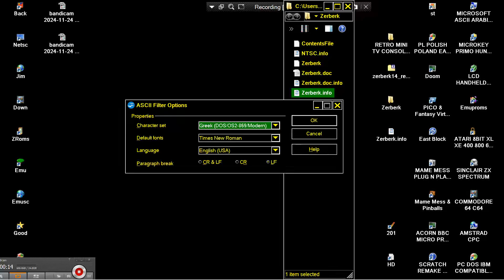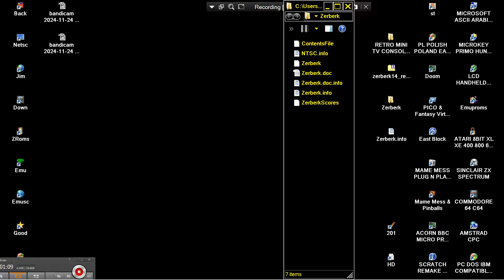AMIGA Zerberk v1 4 FILE SAYS REGISTERED BUT ITS FREEWARE VERSION zerberk14 reg BERZERK CLONE